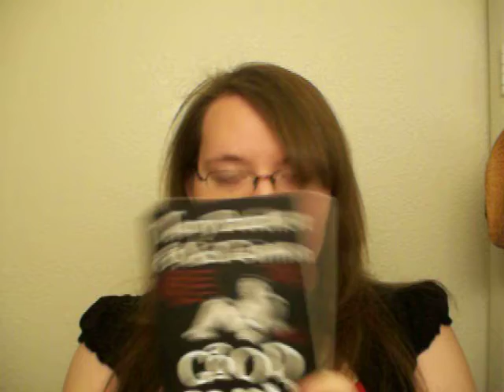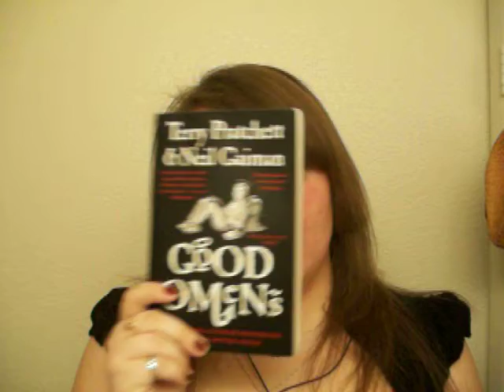Lauren, October 5, 2010: The Good (Omens that is), The Bad (Damn Gremlins) and the Sleepy (Me)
In the time it took for this video to go up I could have re-recorded AND edited, but I figured that would just be asking for it.